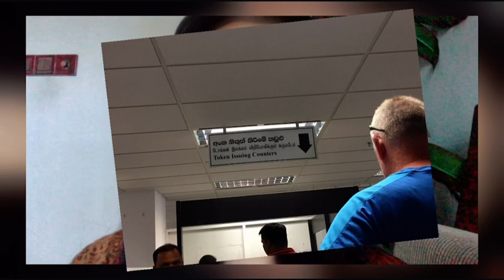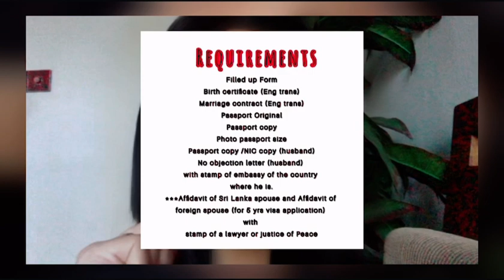how to process Sri Lanka spouse 5 years visa | Visa in Sri Lanka 🇱🇰